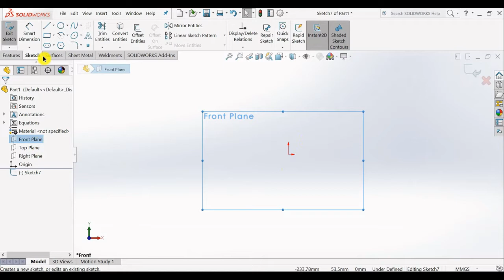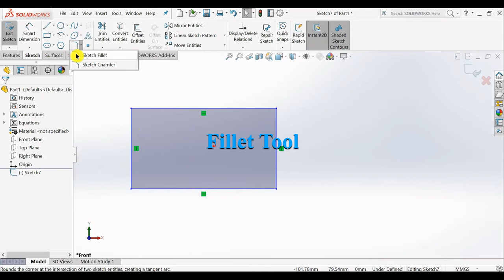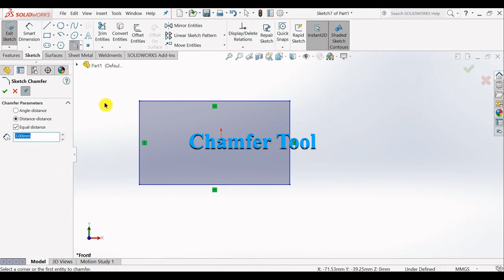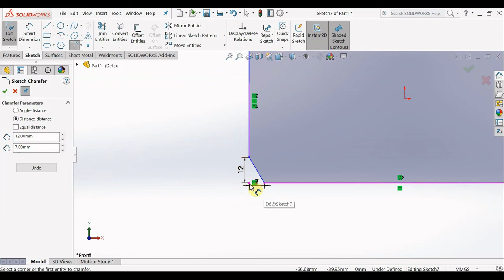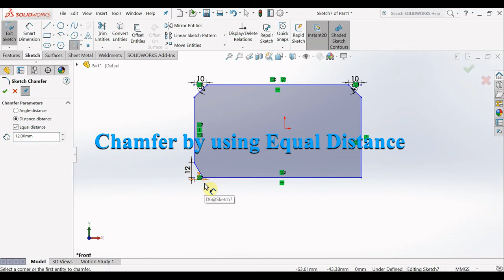#9 | Introduction to FILLET & CHAMFER Tool | Sketching in SolidWorks | SolidWorks Tutorial Series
Fillet | Chamfer | Chamfer by using Angle-Distance | Chamfer by using Distance-Distance | Chamfer by using Equal Distance | Dimensions |

Welcome you all to our you tube channel CAD World by ShamSuddin and presenting to you session on Fillet & Chamfer Sketch Tool with various options.